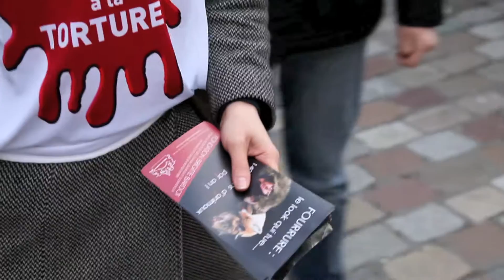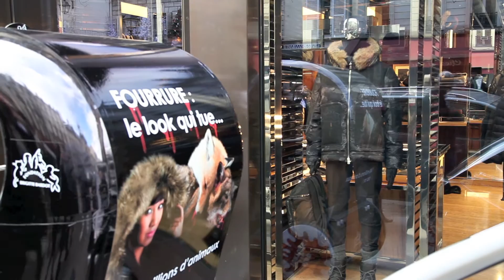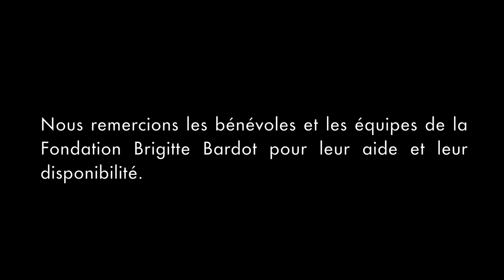Grande opération de sensibilisation anti-fourrure à Paris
9 janvier 2016 : grande opération de sensibilisation anti-fourrure dans les rues de la capitale

Les membres de la Fondation Brigitte Bardot étaient partout avec l'objectif de profiter des soldes pour dialoguer, informer sans agresser. Et nous obliger à regarder la cruauté en face.

Pour la seconde fois, des vélos-taxis arboraient le visuel de notre dernière campagne afin de la rendre visible devant les magasins proposant de la fourrure.